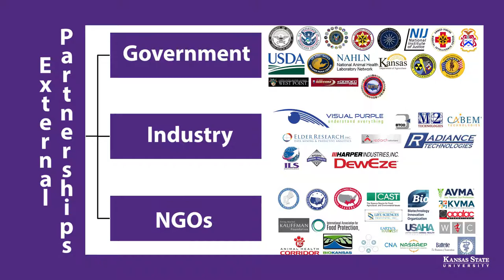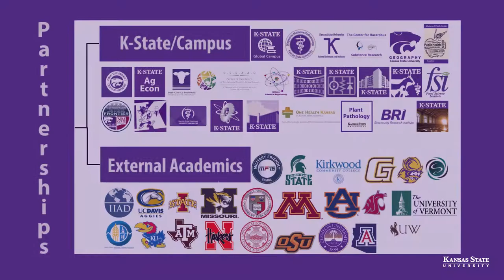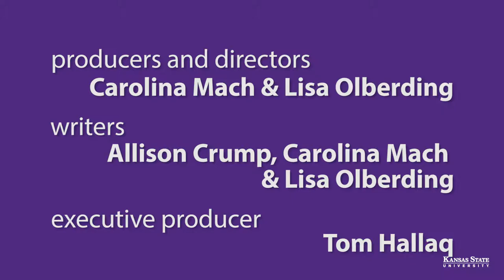Science Communication Student Video Project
Journalism and Mass Communications, English, and Communication Studies students worked together as freelance professionals in the setting of a PR firm, Ad agency, or other Professional/Industry-style partnership to communicate about a complex topic. Students navigated the world of corporate-style client interaction while working for clients outside of the classroom to produce a video product. Student teams collaborated with clients to determine organizational needs, goals, and objectives as related to video communication, then produced and delivered a final product.